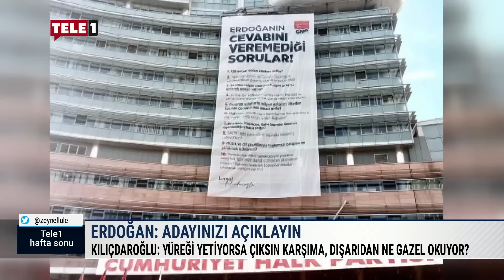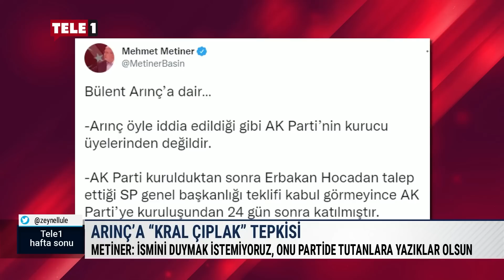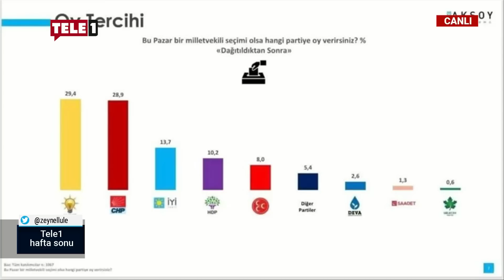Kılıçdaroğlu, Erdoğan'ın "Aday ol" restine restle karşılık verdi! | TELE1 HAFTA SONU 18 HAZİRAN 2022